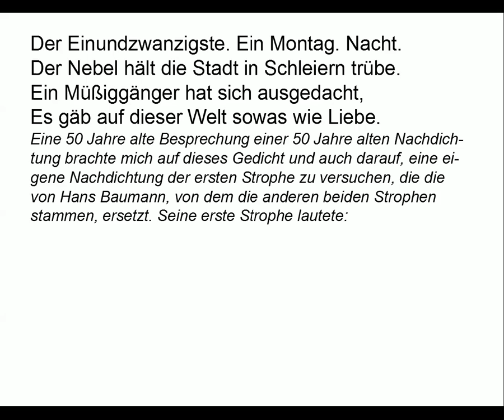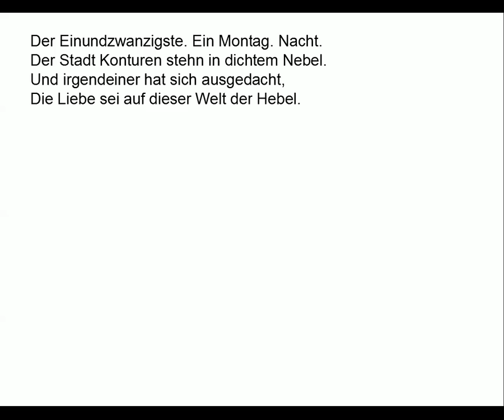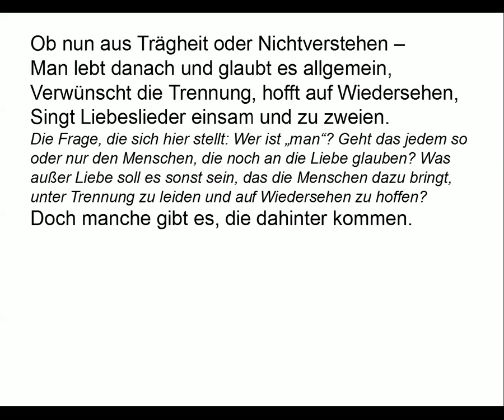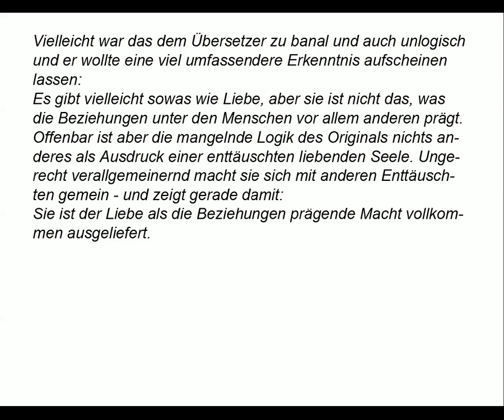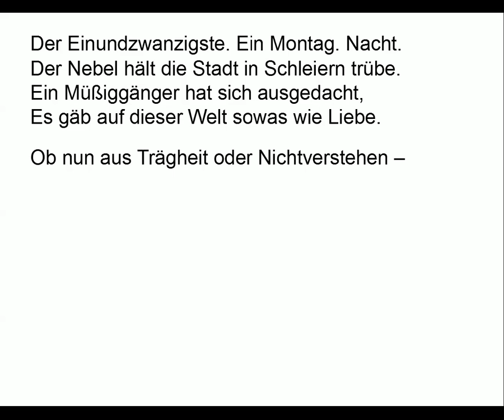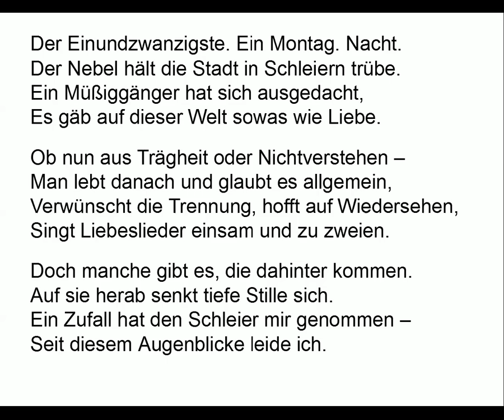Achmatova verstehen: Der Einundzwanzigste. Ein Montag. Nacht. (Gedichte Karaoke 34)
Vortrag: 00:09
Kommentar: 01:15
Teleprompter: 05:02

KOMMENTAR

Der Einundzwanzigste. Ein Montag. Nacht.
Der Nebel hält die Stadt in Schleiern trübe.
Ein Müßiggänger hat sich ausgedacht,
Es gäb auf dieser Welt sowas wie Liebe.

Eine 50 Jahre alte Besprechung einer 50 Jahre alten Nachdichtung brachte mich auf dieses Gedicht und auch darauf, eine eigene Nachdichtung der ersten Strophe zu versuchen, die die von Hans Baumann, von dem die anderen beiden Strophen stammen, ersetzt. Seine erste Strophe lautete:

Der Stadt Konturen stehn in dichtem Nebel.
Und irgendeiner hat sich ausgedacht,
Die Liebe sei auf dieser Welt der Hebel.

Der damalige Rezensent René Drommert erklärte diese Übertragung für untauglich und führt zum Vergleich eine wörtliche Übersetzung an:
Irgendein Müßiggänger hat erdichtet,
Daß es Liebe gebe auf der Welt.
Die Frage, ob das stimmt, ist sehr schlicht und muss nicht hinter einer Metapher von der Liebe als ein Hebel in der Welt lyrifiziert werden.

Ob nun aus Trägheit oder Nichtverstehen –
Man lebt danach und glaubt es allgemein,
Verwünscht die Trennung, hofft auf Wiedersehen,
Singt Liebeslieder einsam und zu zweien.

Die Frage, die sich hier stellt: Wer ist „man“? Geht das jedem so oder nur den Menschen, die noch an die Liebe glauben? Was außer Liebe soll es sonst sein, das die Menschen dazu bringt, unter Trennung zu leiden und auf Wiedersehen zu hoffen?

Doch manche gibt es, die dahinter kommen.

Nämlich, dass es keine Liebe gibt.

Auf sie herab senkt tiefe Stille sich.
Ein Zufall hat den Schleier mir genommen –
Seit diesem Augenblicke leide ich.

Das Datum „Montag, der einundzwanzigste“ gibt erste Rätsel auf: War das Zeitpunkt dieses Zufalls? Zeitpunkt der Erkenntnis? Oder ein Moment, der einen an diese Erkenntnis erinnert?
Und weitere Fragwürdigkeiten in einem auf  den ersten Blick geradezu schlagerhaft leicht verständlichen Text:
So einleuchtend das ist, dass die Erkenntnis „Es gibt keine Liebe“ einen leiden lässt, man wundert sich, was für ein Zufall das gewesen sein soll, der zu dieser Erkenntnis führte. Verlassenwerden? Erkalten des eigenen Gefühls? Fremdgehen des Partners? Und weil man von der Liebe in der eigenen Beziehung enttäuscht wurde, deshalb soll es grundsätzlich keine Liebe geben?
Vielleicht war das dem Übersetzer zu banal und auch unlogisch und er wollte eine viel umfassendere Erkenntnis aufscheinen lassen: Es gibt vielleicht sowas wie Liebe, aber sie ist nicht das, was die Beziehungen unter den Menschen vor allem anderen prägt. Offenbar ist aber die mangelnde Logik des Originals nichts anderes als Ausdruck einer enttäuschten liebenden Seele. Ungerecht verallgemeinernd macht sie sich mit anderen Enttäuschten gemein - und zeigt gerade damit:
Sie ist der Liebe als die Beziehungen prägende Macht vollkommen ausgeliefert.